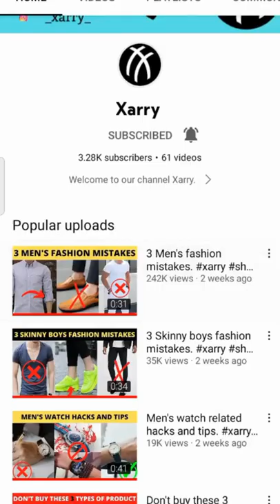Types of sneaker according to your outfit.